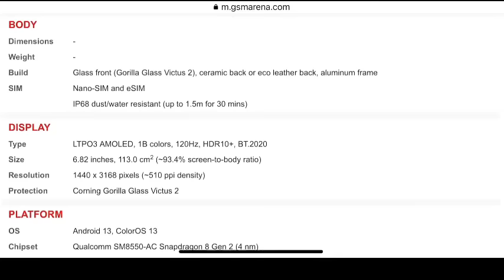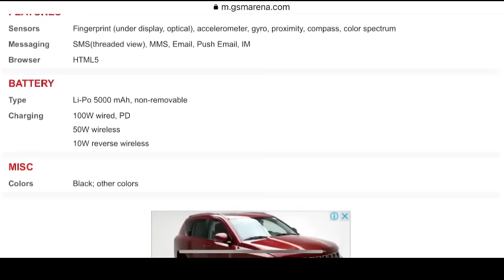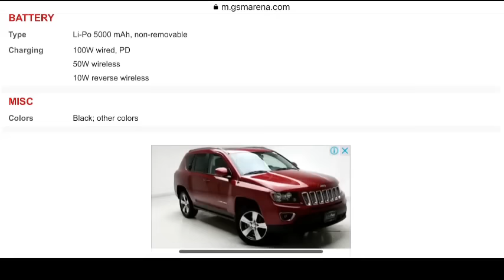Oppo Find X60 Pro Full Review || Best Primium Mobile || Oppo Phone 2023